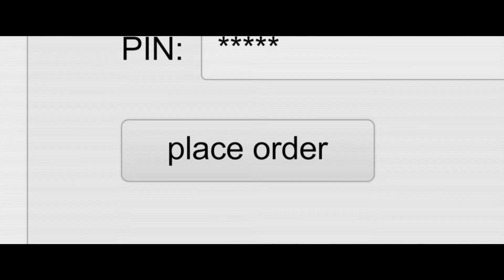ドラッグや殺人まで匿名で取引可能なダークウェブの真相を暴け！一線を越えた男の最後の大勝負。映画『シルクロード.comー史上最大の闇サイトー』予告編動画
『シルクロード.comー史上最大の闇サイトー』の予告動画が到着！
2022年1月21日(金)より新宿バルト9ほか全国公開